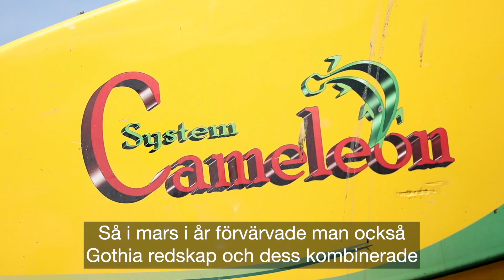ATL TV: Bladlöss • Blommande fältkanter • Lyckegård vill växa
Nyhetsprogram från ATL - Lantbrukets affärstidning
På atl.nu/tv finns längre versioner av inslagen i programmet (för prenumeranter).